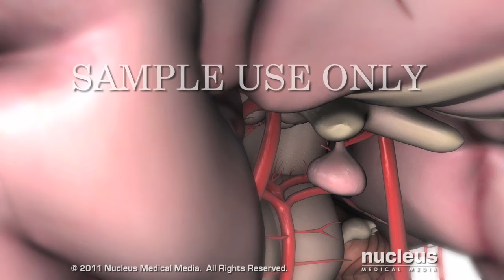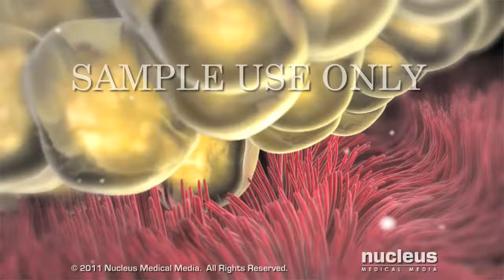Owulacja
Animacja medyczna 3D przedstawia pierwszy etap procesu od poczęcia do urodzin. Animacja ukazuje wyjątkowe szczegóły: rozwój pęcherzyka w jajniku, ruchy strzępków jajowodu w miejscu owulacji przed jej rozpoczęciem, uwolnienie jajeczka z jajnika a wraz z nim płynu, delikatną strukturę urzęsionych strzępków i ich ruchy mające na celu uchwycenie jajeczka po owulacji, ruchy jajowodu powodujące przesuwanie jajeczka w kierunku macicy.

ANS00353pol